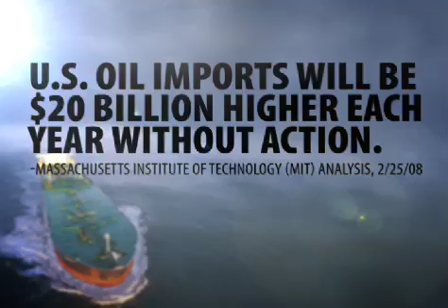Real Cost of Climate Change 1 - Senators Nelson, Martinez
EDAF supports Climate Security Act